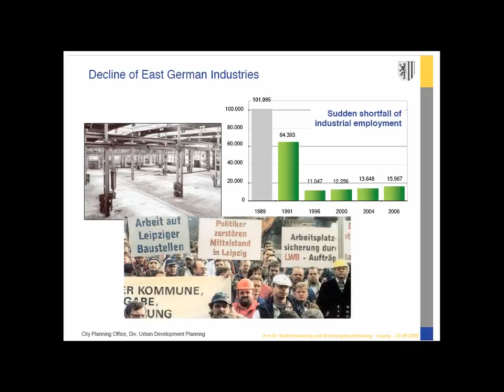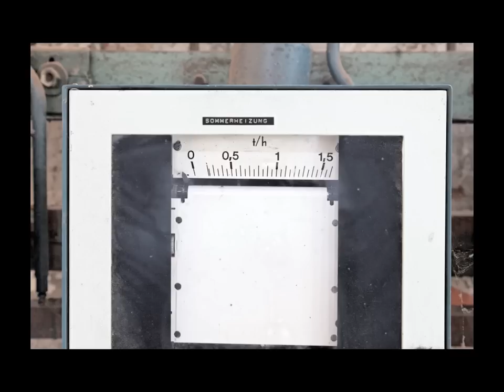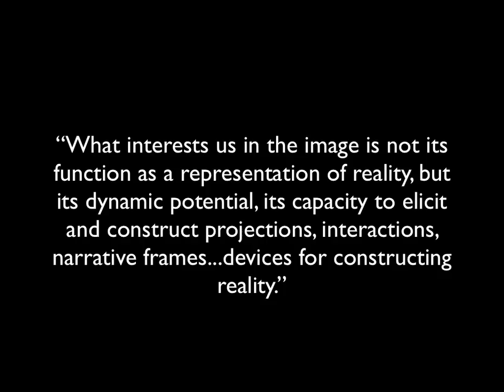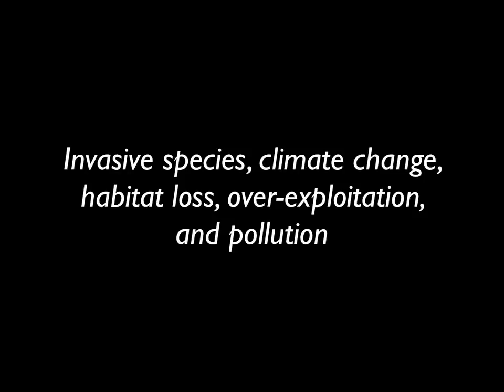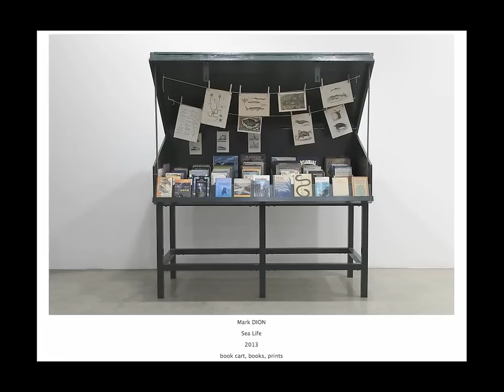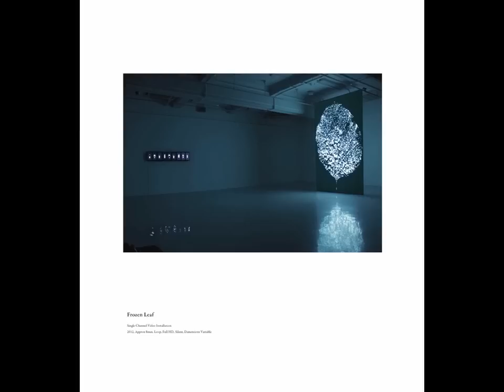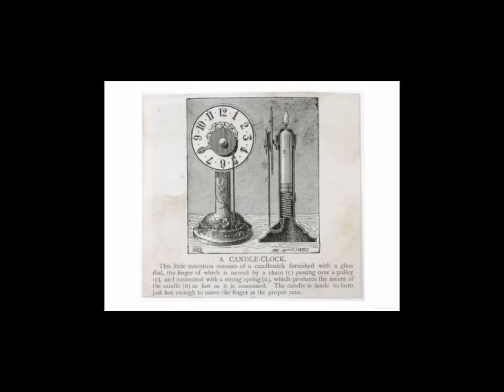Science meets Art lecture - MAP Brela, Croatia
The Artist Approach:  Building Awareness through Collaborative Practice

Invasive species, climate change, habitat loss, over-exploitation, and pollution.  How can artists and scientists come together to visually communicate man's impact upon ecosystems?  This lecture will present the works of two Asian artists, Ting Tong Chang (Taiwan) and Youki Hirakawa (Japan), who initiate cross-sector cooperations with biologists and natural historians to develop new tableaus that address the urgency of biodiversity depletion.  Through durational performance, installation, photography, and video, each artist references how urbanization, over-consumption, and industrial production disrupt the fragile balance of our planet.

Candace Goodrich
Art Director - Kunst Kraft Werk
Leipzig, Germany